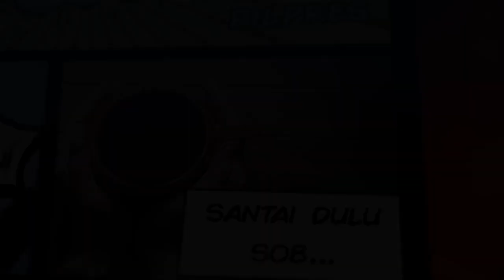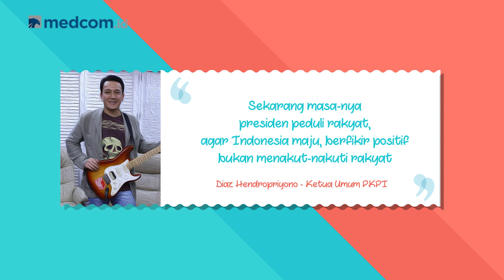Diaz Hendropriyono | Bukan Masanya Politik Menakut-nakuti | Kenal Politik (Part 2)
Ketua Umum PKPI, Diaz Hendropriyono mengungkapkan kriteria yang cocok jadi pemimpin Indonesia mendatang. Menurutnya, saat ini Indonesia membutuhkan sosok yang peduli dengan rakyat, paham mengenai pembangunan nasional, agar Indonesia menjadi bangsa yang maju, bukan yang menakuti rakyat bahwa negara ini akan bubar.

"Jangan ngaku asik kalau belum kenal politik."